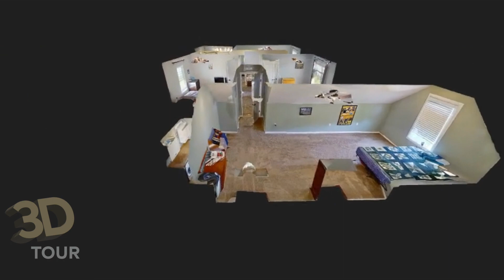81 Old Mill Rd.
NEW LISTING: 81 Old Mill Rd. Shermans Dale, PA 17090

Welcome to 81 Old Mill Rd! This gorgeous Colonial home is located on a spectacular 2.85 acre homesite with stunning mountain views and a pastoral setting. Home features 4 bedrooms, 2.5 bathrooms, living room, office/den and huge kitchen. The kitchen is a cook's dream with so much space to work including a large island with storage, stainless steel appliances, granite counter tops, and a spacious eat-in area. The finished bonus room is currently used as the 4th bedroom or it could be used as 2nd family room, media room, game room. Large master suite includes walk-in closet and private master bathroom. If you need more space the full unfinished basement can be finished into additional living area, the possibilities are endless. This is the perfect house for entertaining. Don't wait, this house won't last long. Close to conveniences and amenities. Just minutes to local shopping, eateries, pharmacy and 15-25 minutes to Carlisle, Mechanicsburg, and Harrisburg.